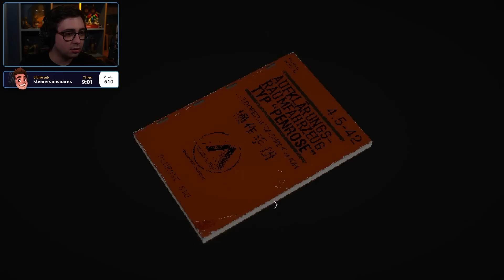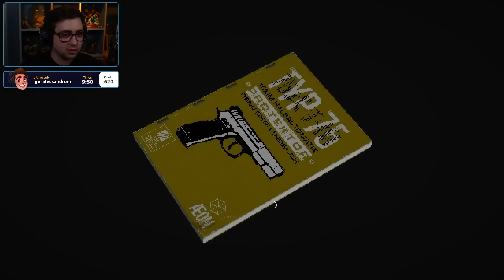alanzoka jogando SIGNALIS demo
*Nas categorias: Headset Gamer, Teclado Gamer, Mouse Gamer, Gabinete, Streamer, Webcam, Kit Gamer, Teclado e Mouse, Cooler, Processador, Placa-mãe, SSD, Memória, Disco Rígido (HD), Fonte". Limitado a 200 cupons utilizados ou a disponibilidade de estoque, o que ocorrer primeiro. Não cumulativo com ofertas Prime Ninja, lançamentos e produtos em pré-venda.